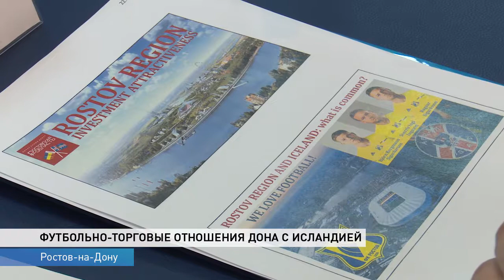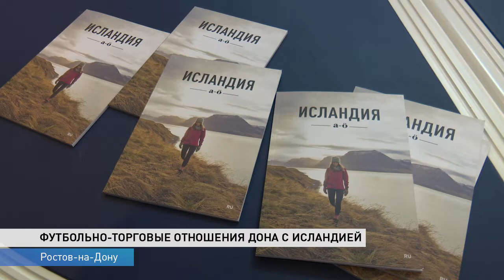Посол Исландии приехала в Ростов